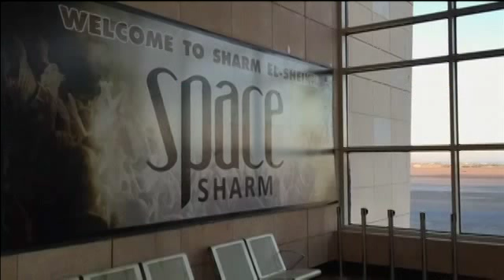Sinai, l'Airbus 321 potrebbe essere stato distrutto da una bomba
Il disastro aereo che ha ucciso 224 persone sul Sinai. L’airbus 321 potrebbe essere stato distrutto da una bomba piazzata sul mezzo dall’Isis.